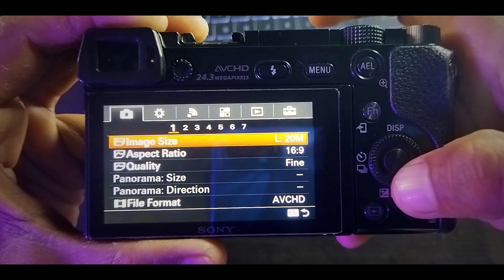Sony alpha 6000 | Mirrorless camera | Second hand Or New | Best Mirrorless camera for youtube